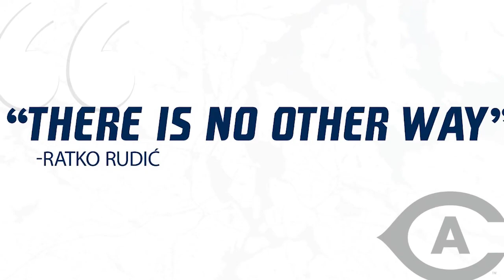Dan Leyson Motivation Monday - UC Davis Men's Waterpolo